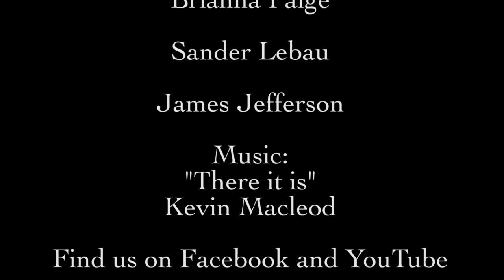'The Filmmakers Anonymous Show' Ten Worst Things about Modern Cinema Part 2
Welcome back to our podcast!

In today's special episode, we discuss some of the worst things plaguing modern cinema. This is part two. watch part one here:

Post in the comments for topics you want us to cover in the future.